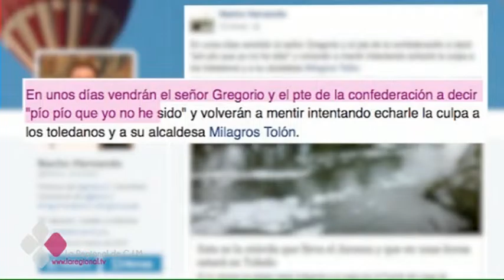EL GOBIERNO ULTIMA LA LEY QUE IMPEDIRÁ EL FRACKING EN CASTILLA-LA MANCHA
El Ejecutivo regional llevará el mes que viene a las Cortes Regionales el proyecto de ley para prohibir el fracking en Castilla-La Mancha. Es una de las decisiones que el Consejo de Gobierno toma esta semana en torno al medio ambiente pero no es la única porque la polémica en torno al río Tajo sigue generando debate en la región.